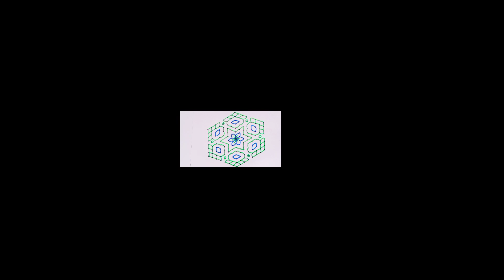15-8 Easy Beautiful Rangoli|Muggulu|Kolam|Simple Rangoli Designs|Rangoli2M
15-8 middle dots rangoli with simple design for ugadi or any festival
15-8Pongal rangoli/15-8Muggulu/daily rangoli/Simple rangoli/Rangoli2M/new design rangoli/kolams